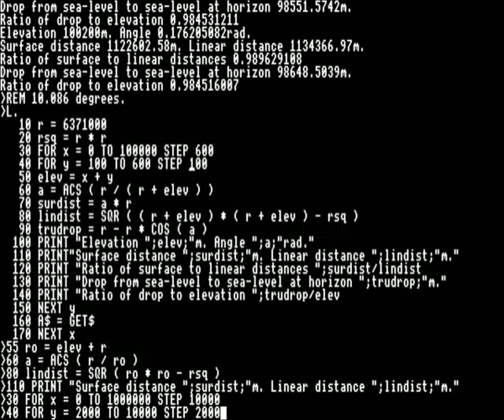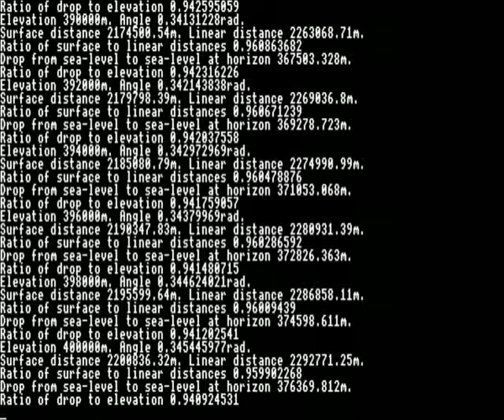Minor quibble with Bob the Science Guy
I did this before I'd even finished watching the video, so of course he added "bonus questions" on the end using 6378 km not 6371 km for the one with the ISS at 400 km. I could have rejigged the program to answer that, but ... well, why not?
Output: angle 0.345266 radians ( 19.782 degrees )
Surface distance 2202 km. Linear distance 2294 km.
Easy enough when you still have the emulator loaded